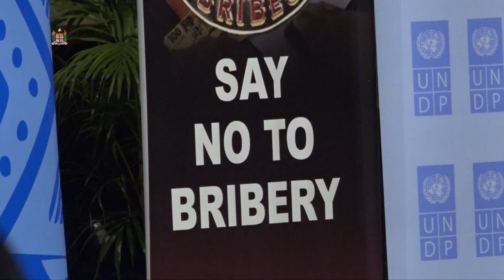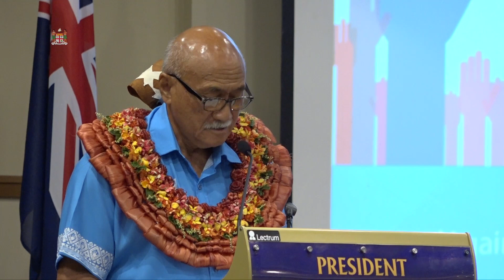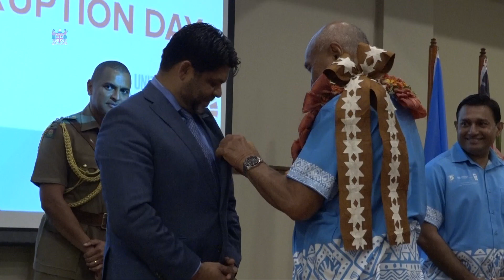Fijian President officiates as chief guest at the International Anti-Corruption Day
Fijian President His Excellency Major-General (Retired) Jioji Konusi Konrote officiated as chief guest at the International Anti-Corruption Day at the Grand Pacific Hotel on 9th December, 2020.